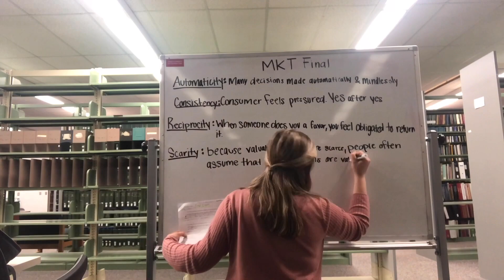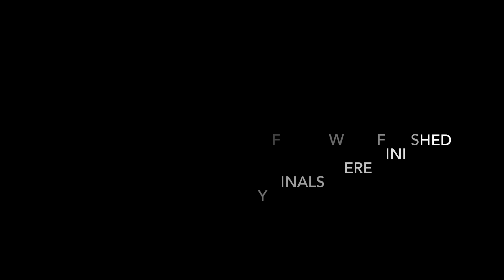FINALS WEEK & SHOPPING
Hi thank you for clicking on this video! My week started out hectic with studying and then quickly became fun! My mom and I went shopping and had a blast.